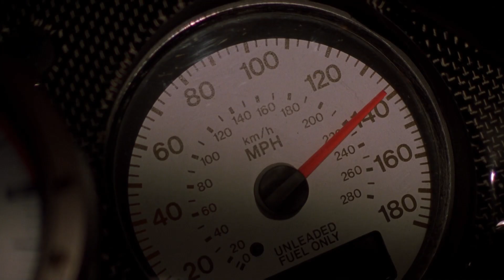Paul Walker vs Vin Diesel on Street Racing / The Fast and the Furious (2001)